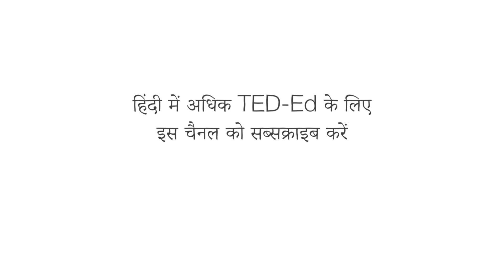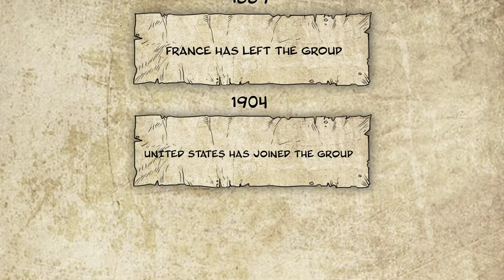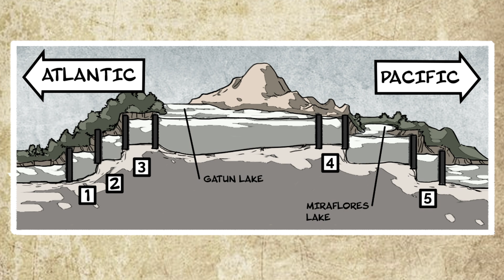विध्वंस, बीमारी और मृत्यु: पनामा नहर का निर्माण - एलेक्स जेंडरलर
19वीं शताब्दी में, कैलिफ़ोर्निया गोल्ड रश ने हजारों निवासियों को अमेरिका के पश्चिमी तट पर ला दिया। लेकिन सोना ढूंढना पूर्व में वापस ले जाने की तुलना में आसान हो सकता है। छह महीने की भीषण वैगन यात्रा से बचने की एकमात्र उम्मीद महाद्वीप के सबसे संकीर्ण हिस्से - पनामा के 48 किलोमीटर के इस्तमुस - की यात्रा करना था। एलेक्स जेंडरलर ने पनामा नहर के निर्माण का विवरण दिया।

सबक Alex Gendler द्वारा, Cabong Studios द्वारा निर्देशित।